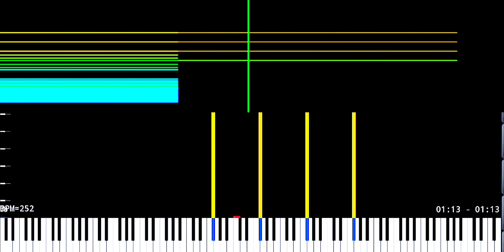[Black MIDI] Astronomia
今回は棺桶ダンス  Astronomia  のMIDI紹介です。
notes分からん